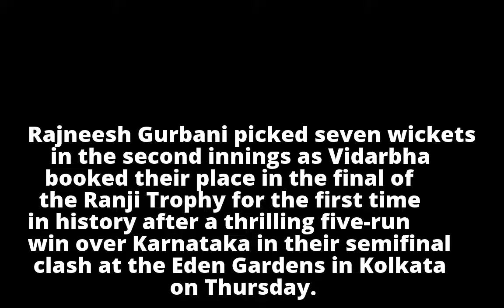Ranji Trophy: Rajneesh Gurbani’s 7/68 at Eden helps Vidarbha reach maiden final